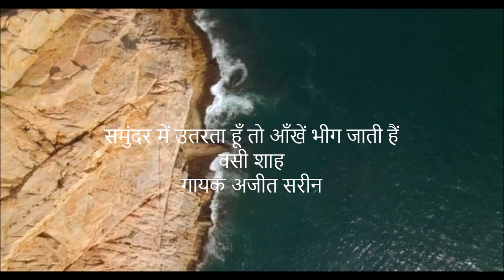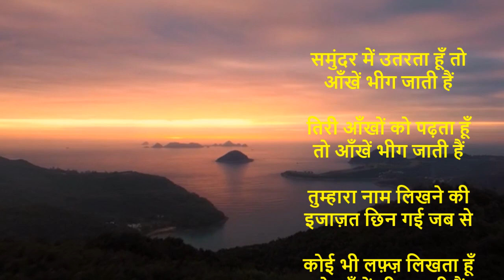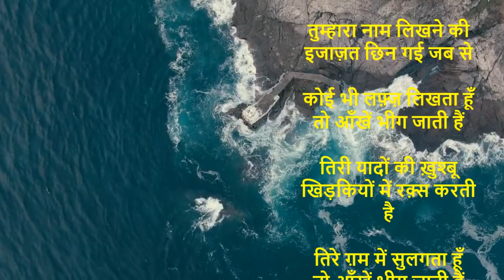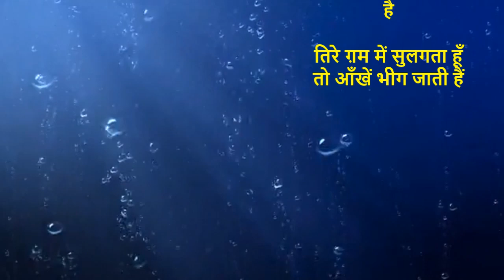समुंदर में उतरता हूँ तो आँखें भीग जाती हैं | वसी शाह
समुंदर में उतरता हूँ तो आँखें भीग जाती हैं

तिरी आँखों को पढ़ता हूँ तो आँखें भीग जाती हैं

तुम्हारा नाम लिखने की इजाज़त छिन गई जब से

कोई भी लफ़्ज़ लिखता हूँ तो आँखें भीग जाती हैं

तिरी यादों की ख़ुश्बू खिड़कियों में रक़्स करती है

तिरे ग़म में सुलगता हूँ तो आँखें भीग जाती हैं